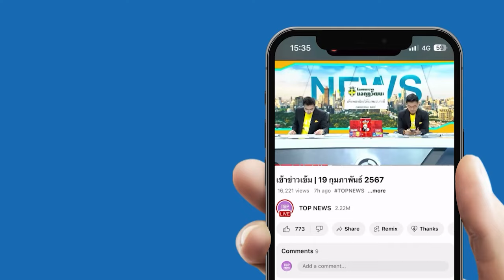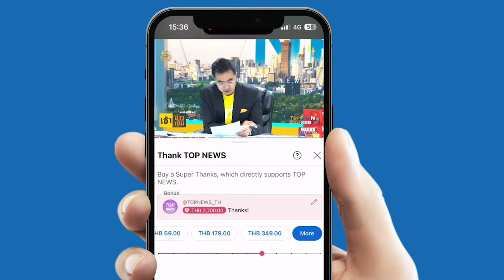สุขุมวิท 11 เดือด สาวประเภทสองเขม่นกันในผับ เคลียร์ไม่ลง เปิดศึกวิวาท | TOPNEWSTV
สุขุมวิท 11 เดือด สาวประเภทสองเขม่นกันในผับ เคลียร์ไม่ลง เปิดศึกวิวาทถึงขั้นทำร้ายร่างกาย